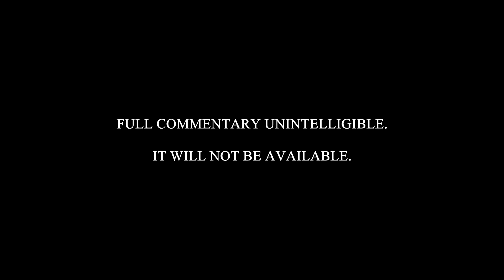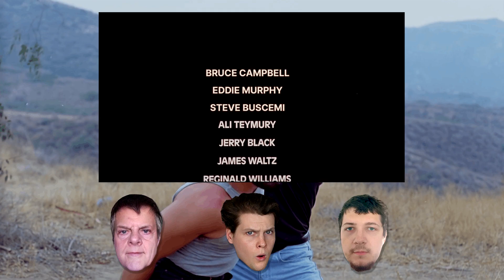We get drunk and watch Samurai Cop (1991)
We're back, and this time we're teaming up with detectives Joe Marshall and Frank Washington to stop the Katana, a renegade Yakuza gang composed of violent and sadistic killers. Join Blake, Jackson & Mitchell on this action classic that is in no way associated with Lethal Weapon.

Originally recorded on January 7th 2023, this fkr took me a year to finish.

X (Formerly Twitter):

 / blake_bommer

 / tr_blakebom.  .

Please Ignore or flag spam, negative, or hateful comments. We're here to have a good time. Thanks everyone and I hope you have a great day!